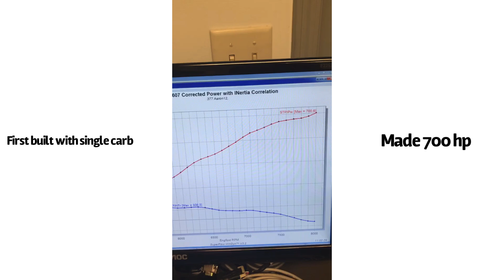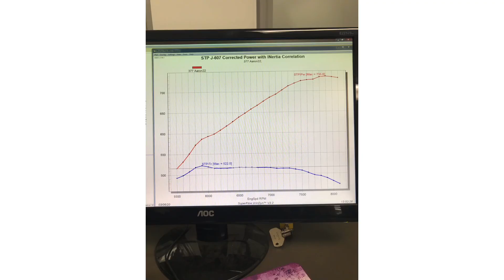377c.i. SBC Stock Block Pushed To The Limits!!!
1970 GM 400 block brodix 23 degree heads victor ram intake with two 750 cfm carburetors made 735 HP and 522 ft. lbs. of torque!

Fast Forward Race Cars
Engine Division
Plainfield, IL